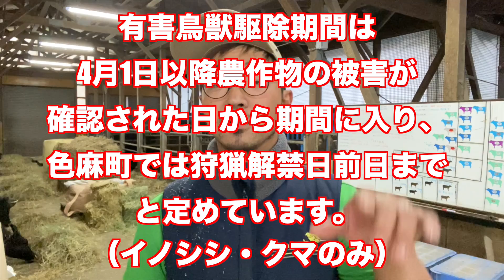【有害鳥獣駆除】観覧注意・リアルな有害鳥獣駆除の現場。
春の訪れとともに、活性化する鳥獣たち。農産物被害軽減・阻止のために、活動しているのが町から任命された、私たち有害鳥獣駆除隊。
ぜひ、動画をご覧になっていただき活動に少しでも、ご理解いただければ幸いです。